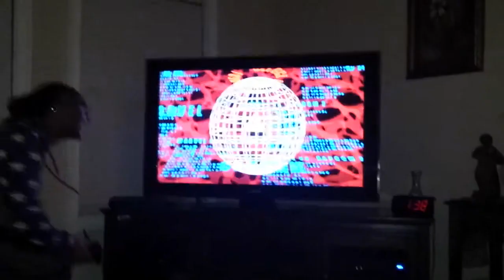Mvc2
Big Ton Boog Jay Sosa